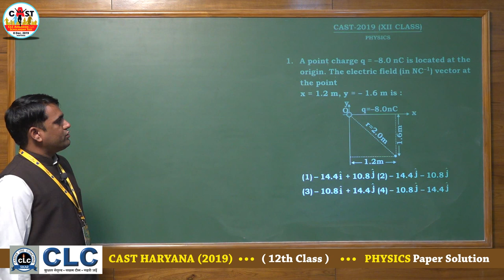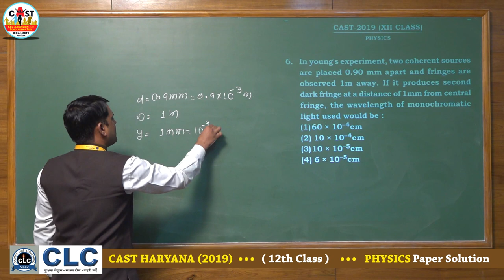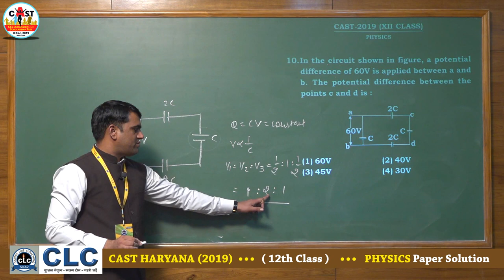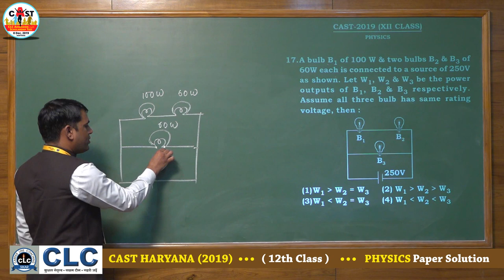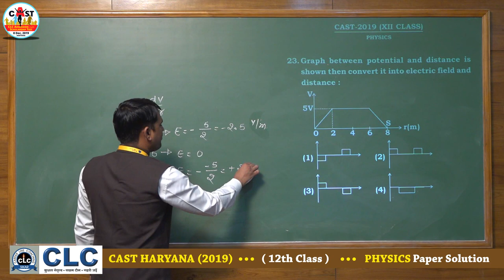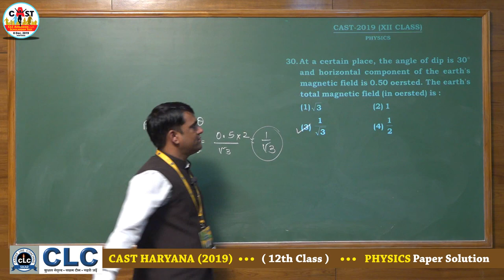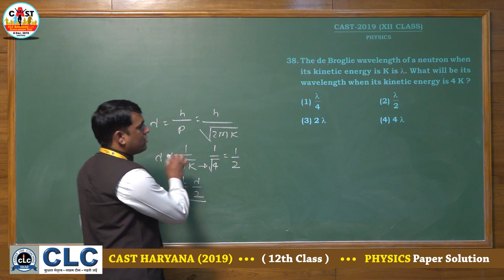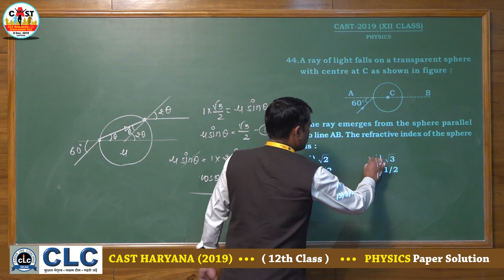CAST HARYANA - 2019, 12th Class, PHYSICS Paper Solution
CAST (CLC Admission Cum Scholarship Test) Haryana - 2019, 12th Class,